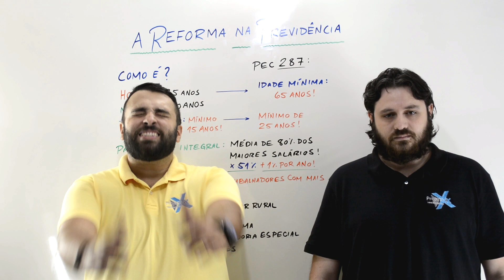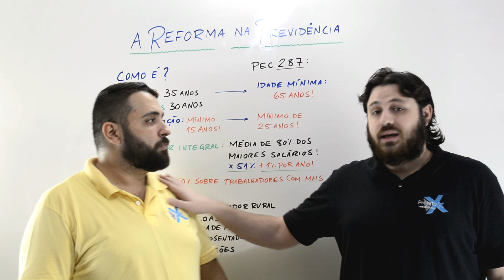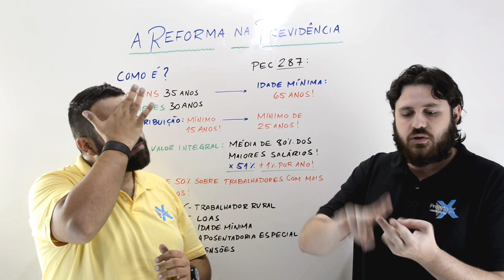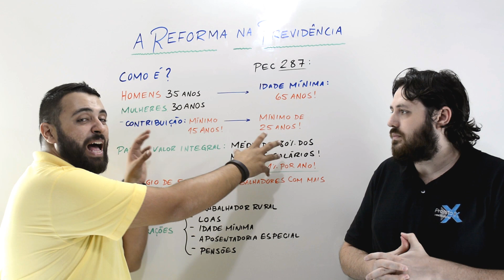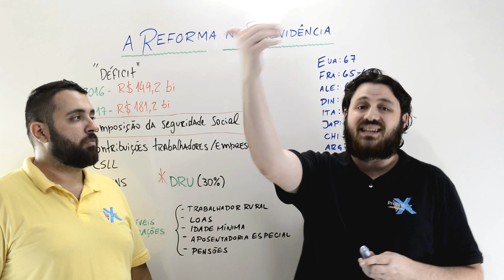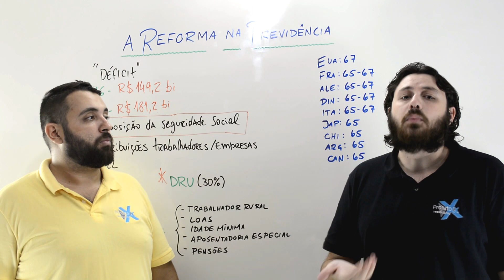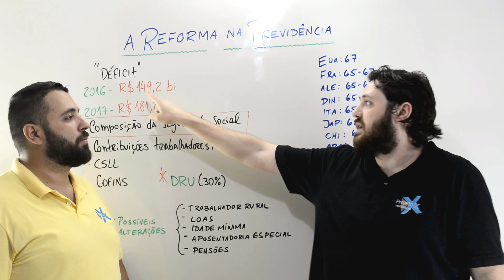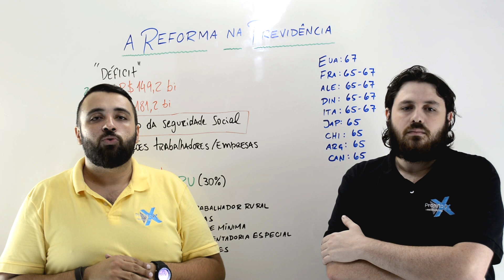X da Atualidade 2017 - A Reforma na Previdência